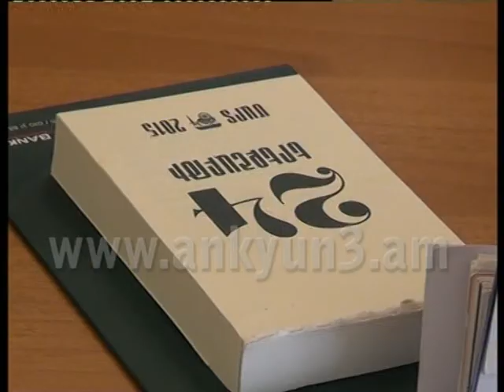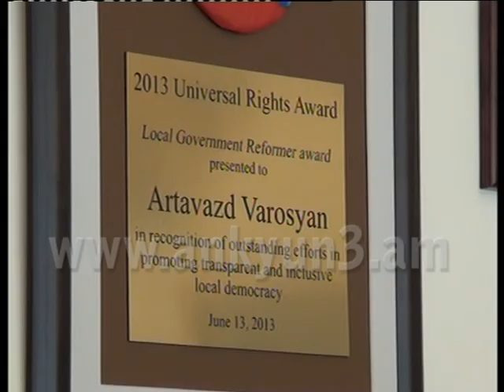Ալավերդիում մաքրման ու բարեկարգման միամսյակ է հայտարարված